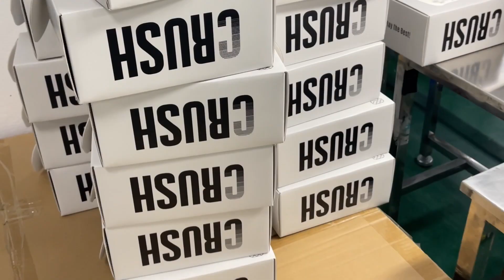Crushing It: Automation Unlocked & Controllers Incoming!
🚀 Strap in, gamers—your Crush controller journey is hitting hyper-speed! Thanks to our stellar backers, we've achieved a massive milestone.

🎮 After rigorous rounds of testing and enough quality checks, we're delighted to report that Crush controllers are now rolling off the automated assembly line.